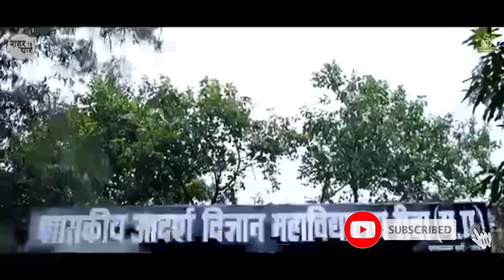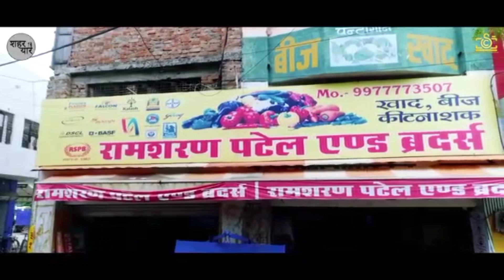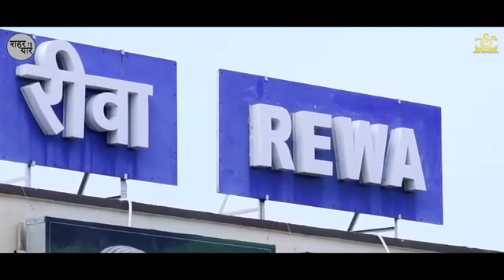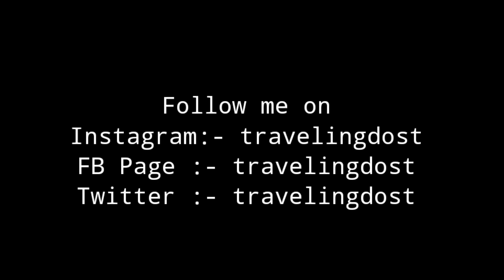रीवा शहर के कुछ अनजाने आयाम | Rewa Documentary | All Tourist Places | Madhya Pradesh Tourism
Rewa MP Tourist places | Rewa MP history | Bhaghli Language | The land of white Tiger | रीवा शहर

जिले के बारे में

रीवा भारत के मध्य प्रदेश राज्य का एक शहर है। यह इलाहाबाद से दक्षिण में स्थित प्रमुख नगर है। यह शहर मध्य प्रदेश के विंध्य पठार के एक हिस्से बसा हुआ है और टोंस एवं उसकी सहायक नदियों द्वारा सिंचित है।

इसके उत्तर में उत्तर प्रदेश राज्य, पश्चिम में सतना जिला एवं पूर्व मिर्तज़ापुर तथा दक्षिण में सीधी जिले स्थित हैं। इसका क्षेत्रफल 6240 वर्ग किलोमीटर है। रीवा पहले एक बड़ी रियासत थी। यहाँ के निवासियों में गोंड एवं कोल जाति के लोग भी शामिल हैं जो पहाड़ी भागों में रहते हैं। जिले में जंगलों की अधिकता है, जिनसे लाख, लकड़ी एवं जंगली पशु पाये जाते हैं। रीवा के जंगलों में ही सफेद बाघ की नस्ल पाई गई हैं। जिले की प्रमुख उपज धान है।

रीवा रियासत की स्थापना लगभग 1400 ई. में बघेल राजपूतों द्वारा की गई थी। मुग़ल सम्राट अकबर द्वारा बांधवगढ़ नगर को ध्वस्त किए जाने के बाद रीवा महत्त्वपूर्ण बन गया और 1597 ई, में इसे  रीवा रियासत की राजधानी के रूप में चुना गया। यह शहर ब्रिटिश एजेंसी की राजधानी भी रहा।

Rewa is a city in north-eastern part of Madhya Pradesh state in India. It is the administrative centre of Rewa District and Rewa Division. The city lies about 420 kilometres (261 mi) northeast of the state capital Bhopal and 230 kilometres (143 mi) north of the city of Jabalpur.The world's only Mahamritunjay Temple is situated in Rewa Fort. World's first white tiger (Mohan) was caught in Rewa in 1951 by Maharaja of Rewa, Raja Martand Singh.The Rewa Ultra Mega Solar Power Project is one of the largest single-site solar power plants in India and the world.

History :-
The district derives its name from the town of Rewa, the district headquarters, which is another name for the Narmada River. The territories now included in the district were held by the imperial Maurya dynasty, which ruled in the 3rd century BC. The area came under the Kalachuris from the 9th to the end of the 12th century. In the 13th century, Ulugh Khan, brother of Sultan Alauddin, drove the Baghela king east into the area, where he founded the Princely State of Rewa. This dynasty continued until the last successor, Martand Singh, abdicated and acceded rule to the Dominion of India in 1947. The present Rewa district came into existence in 1950 when the Provinces and States Order (transfer of enclaves) was put into effect. Prior to August 1947, the district, along with the Raghurajnagar tehsil of the former Rewa state, corresponded to that state's north Rewa district.

tags reference:- Rewa Madhya Pradesh Rewa India , history of Rewa vindhya Pradesh baghel khand maha mritunjay temble aps University Rewa,rewa engineering College Rewa, The Land of White tiger Rewa, Rewa riyasat history, history of Rewa Raj gharana, vindhya Pradesh, travelingdost traveling dost videos, government TRS College Rewa, government new science College Rewa, government madhav sadashiv golwalkar College Rewa, government model science College Rewa, martand high School Rewa, Rani talab Rewa, kyoti falls Rewa, purwa falls Rewa, chachai falls Rewa, the fort of Rewa, Rewa ka kila, Hanuman mandir Rewa, Kali Mata mandir Rewa, chirahula Hanuman mandir Rewa, chirahula mandir Rewa, mahamrityunjaya mantra Shiva, mahamrityunjay mandir Rewa,
rewa mp
rewamp chachai water falls rewa Purwa waterfalls Rewa Traveling Dost videos
travel video rewa ,rewa satna distance,
the land of white tiger
white tiger history
rewa history hindi
रीवा रियासत की कहानी,
रीवा का इतिहास,
सफेद शेर रीवा,
रीवा सफेद शेरो की धरती,
मोहन सफेद शेर,
रीवा महाराज,
रीवा का राजघराना,
रीवा का इतिहास,
रीवा का किला,
रीवा शहर,
पूर्वा जलप्रपात,
क्योटी जलप्रपात,
अवधेश प्रताप सिंह विश्वविद्यालय,
लक्ष्मण बाग रीवा,
रानी तालाब रीवा,
रीवा हिस्ट्री डॉक्युमेंट्री हिंदी,